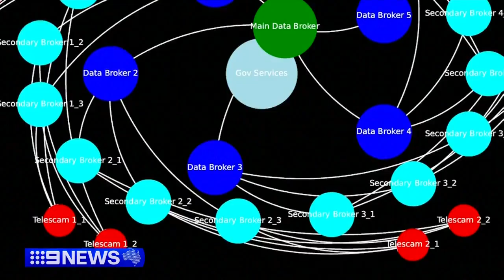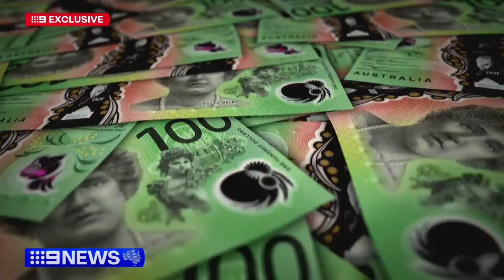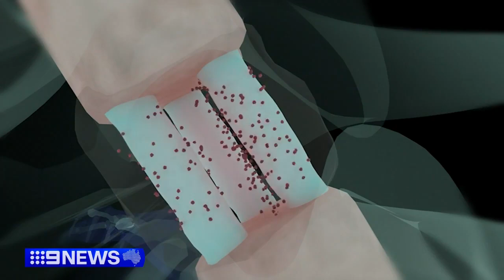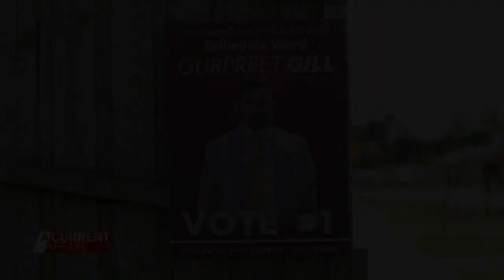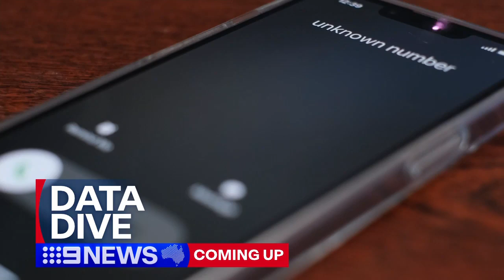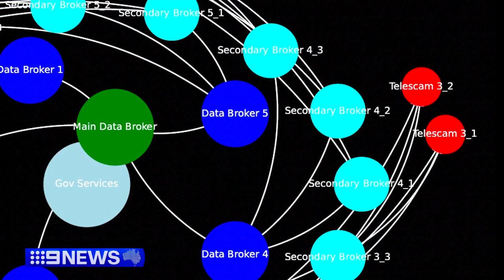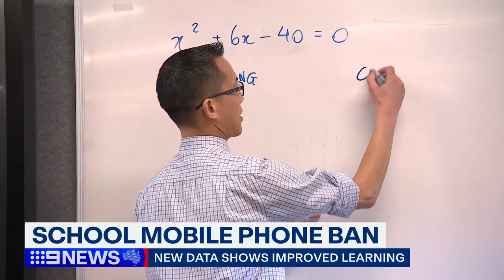Nine News Perth - 21/10/2024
Presented by Michael Thomson, Matthew Pavlich and Natalia Cooper.